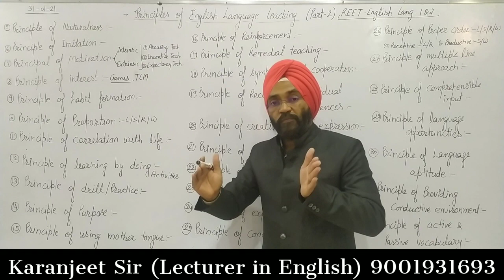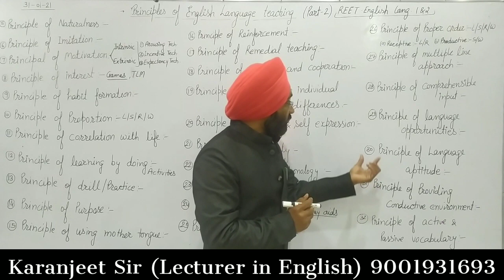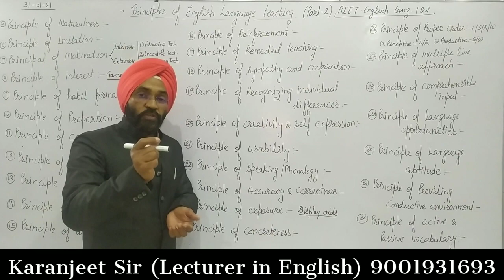Principles of English language teaching-2 l for REET ENGLISH level 1&2 l Lang 1&2 l by Karanjeet Sir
This channel will help you to learn English for competitive exams and rajasthan board class 10 th and 12th exams. Principles of English Language Teaching (Part-2) are discussed in this video for REET ENGLISH level 1&2 / level 1&2 Exam by Karanjeet Sir.
            He has been working at the post of lecturer in English since 2015.he has worked at the post of Sr teacher in English and teacher in rajasthan. he has also worked at the post of translator in the Ministry of overseas Indian affairs New Delhi. he has been teaching English for competitive exams for 15 years.

   आसानी से सीखें English के पूरे 12 Tenses
     Active - Passive Voice
     Narration: Direct & Indirect Speech
5. Part-5 (Exclamatory Sentences)

 Plz join the telegram channel at this link
for note and tests of related topics.

Visit facebook page for notes and tests related to these topics